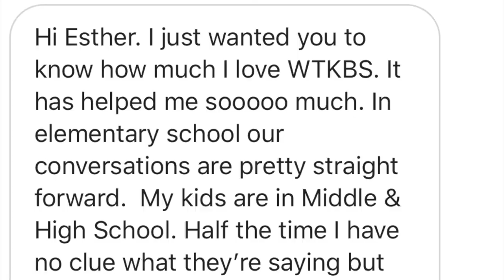WTKBS EP 10 Waves & Edges S1 Finale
Welcome to my fake TV show where I define words I hear my students use in the classroom bc generally, they're ridiculous and hilarious.

Waves: When someone (usually black) has a brush cut and the ridges in their hair make waves
Edges: Baby hairs